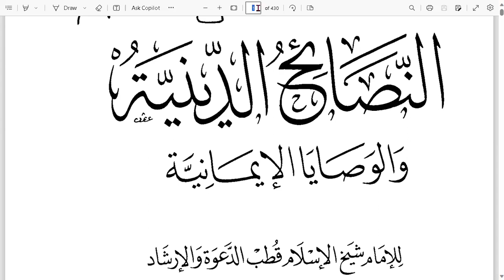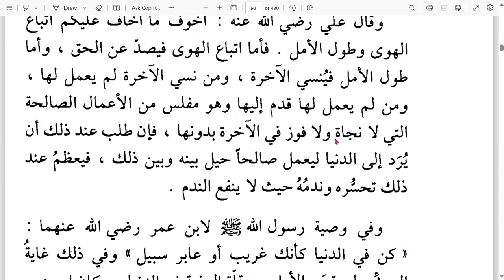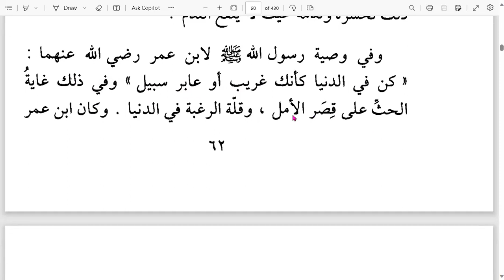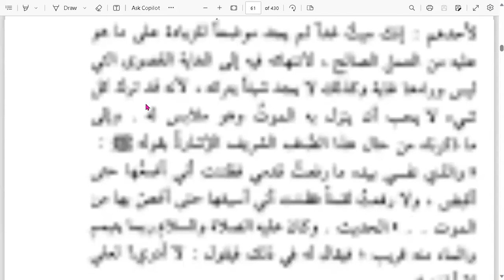15. النصائح الدينية / طول الأمل